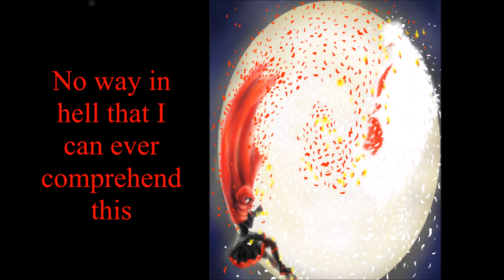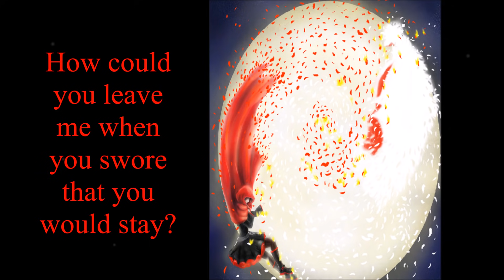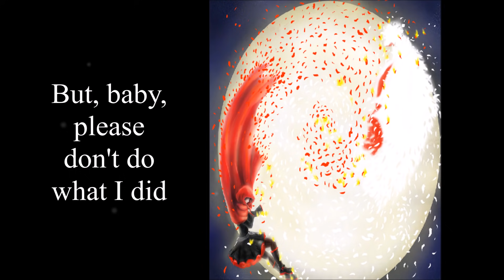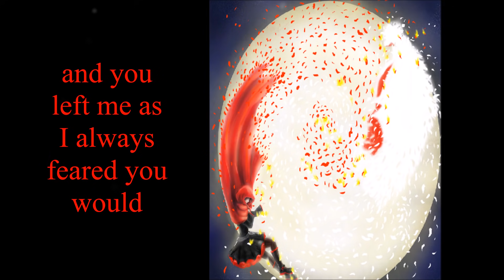RWBY - Red Like Roses Part 1 and 2 []Lyrics[]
RWBY Volume 5 Hype #1